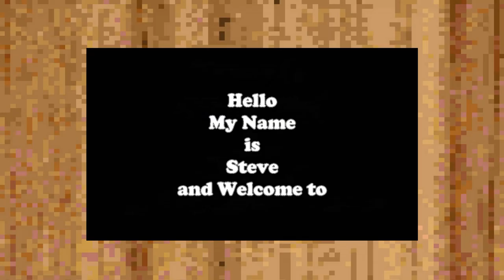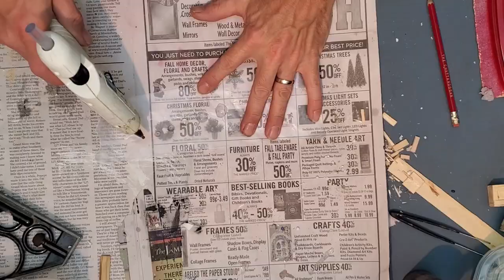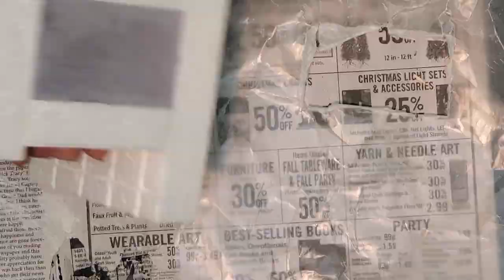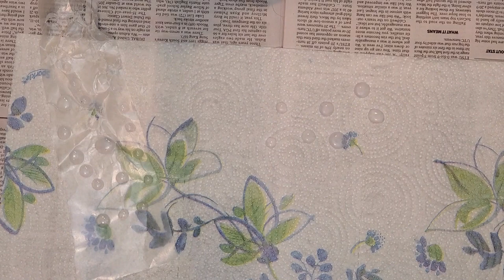#037 A Portal - It Glows in the Dark - Terrain, D&d, Pathfinder Tabletop Game Terrain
Hello and welcome to CDC, Creative Dungeon Crafting. My Name is Steve the DM Crafter and I Have another Video for Your Entertainment!

This is the video a few of you wanted to see. In this video, I show how I built a green glow-in-the-dark portal step by step.

Thank you for stopping by CDC and I hope you enjoy my video.